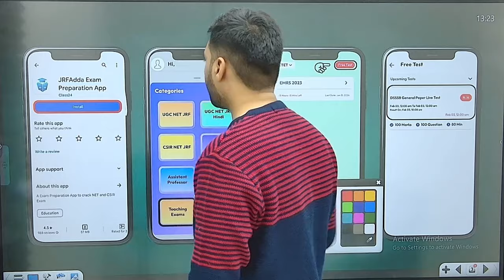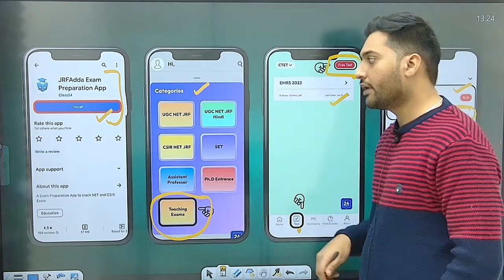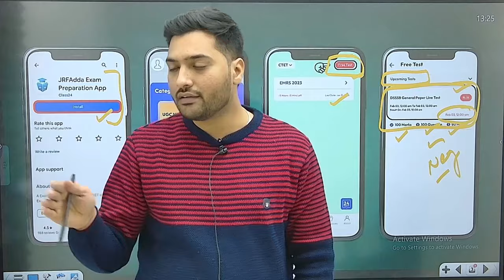DSSSB Mobile पर Free Live Test + Negative Marking | DSSSB 2024 Preparation Mock Test | DSSSB Exam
DSSSB Mobile पर Free Live Test + Negative Marking | DSSSB 2024 Preparation Mock Test | DSSSB Exam 2024 | Yogesh Sir | Carol Ma'am | Teachers Spotlight By JRF Adda | DSSSB Vacancy 2024